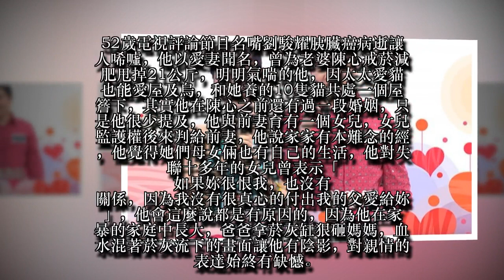【名嘴癌逝】劉駿耀神祕首婚失敗收場 十多年斷聯女兒「恨我沒關係」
52歲電視評論節目名嘴劉駿耀胰臟癌病逝讓人唏噓，他以愛妻聞名，曾為老婆陳心戒菸減肥甩掉21公斤，明明氣喘的他，因太太愛貓也能愛屋及烏，和她養的10隻貓共處一個屋簷下，其實他在陳心之前還有過一段婚姻，只是他很少提及，他與前妻育有一個女兒，女兒監護權後來判給前妻，他說家家有本難念的經，他覺得她們母女倆也有自己的生活，他對失聯十多年的女兒曾表示「如果妳很恨我，也沒有關係，因為我沒有很真心的付出我的父愛給妳」，他會這麼說都是有原因的，因為他在家暴的家庭中長大，爸爸拿菸灰缸狠砸媽媽，血水混著菸灰流下的畫面讓他有陰影，對親情的表達始終有缺憾。
劉駿耀曾上節目《夢想街57號》談到他的家庭狀況，透露家暴的父親帶給他很大的陰霾，當他看到爸爸狠打媽媽的慘況，會覺得父親根本是畜生，當時年紀還小的他，也逃不過被家暴的命運，當爸爸拿木條打被綁在桌腳，一動也不能動的他時，當時木條猛戳他的心窩﹐一下子不能喘氣，連自己的哭聲都停滯住，那種痛苦的情景對他來說仍歷歷在目。
劉駿耀始終無法原諒他慣性外遇還家暴的父親，當他知道爸爸過世，他說自己一點難過都